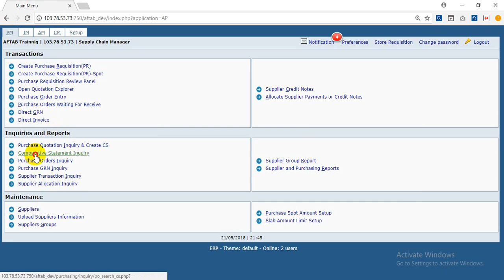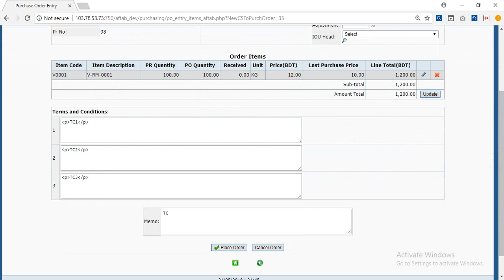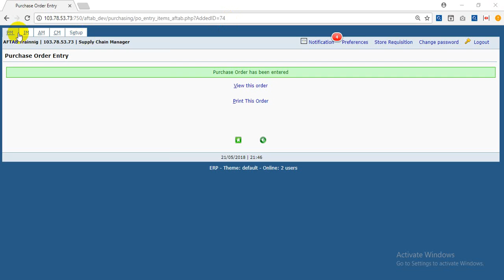How to Create PO Order based on approved CS Part 7